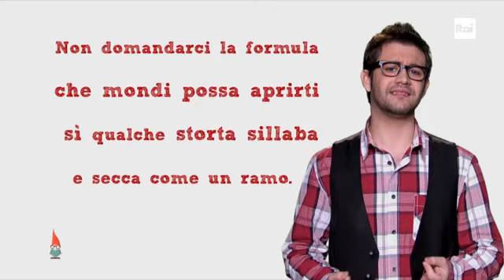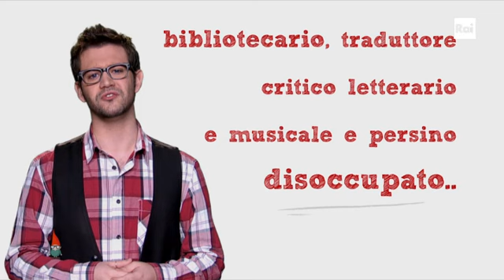BIGnomi - Eugenio Montale (Daniele Doesn't Matter)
Vita, pensiero e opere di Eugenio Montale spiegate brevemente dal comico e youtuber Daniele Doesn't Matter.